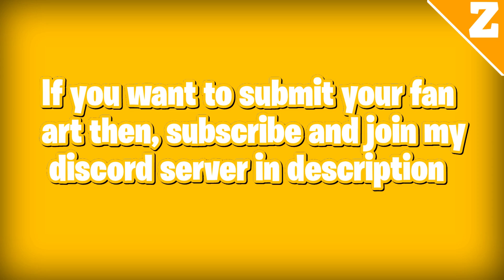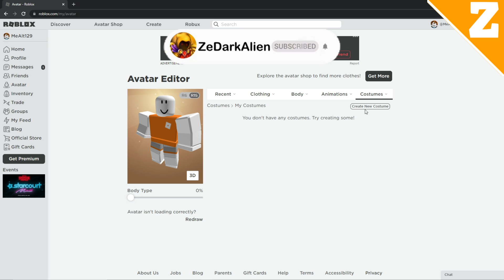Every Roblox Player NEEDS TO DO THIS...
In this video, I show you guys something that you should do that saves a lot of time so make sure to watch all the way to the end and if this video helps you, please drop a like and subscribe to the channel for more of these type of videos!